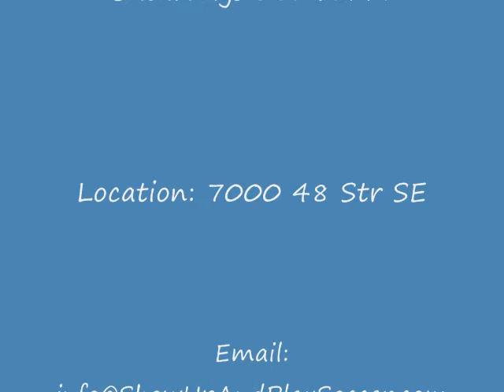Halloween Soccer 2009/10/31 Week III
by ShowUpAndPlaySoccer
Realisation: Etienne Noumen
Pick Up Soccer League
Every Saturday at 5h45PM.
Teams in this video: The Pros. 🚀 Allow me to Build an AI Chatbot for Your Small Business or Organization

Automate Your Business
Reduce Costs
Increase Profit

Imagine a 24/7 virtual assistant that never sleeps—always ready to serve customers with instant, accurate responses. Our AI Chatbot solution helps you:

Automate Key Interactions
Reduce Operational Costs
Increase Profit & Engagement

Curious to see it in action? or schedule a meeting to learn more.

Already decided on an AI Chatbot for your business? then send me your website link and any relevant documents. I’ll build your chatbot and help you install it on your site—streamlining your operations and boosting your bottom line.